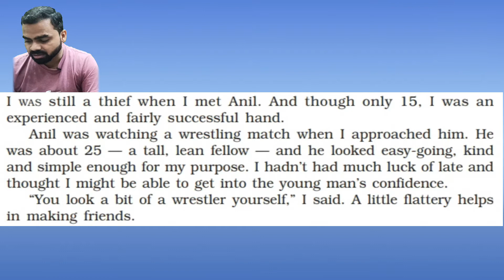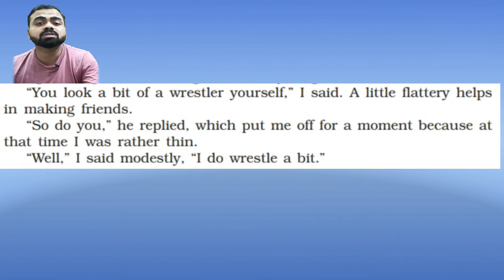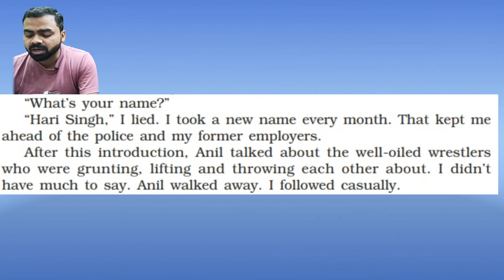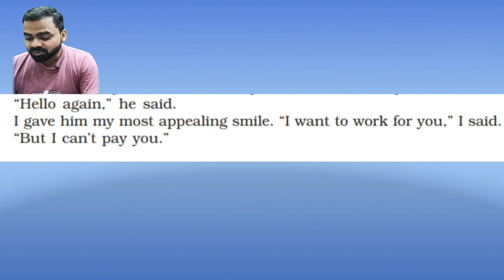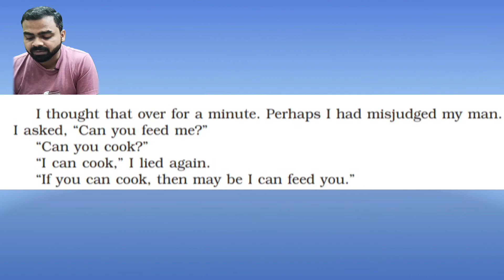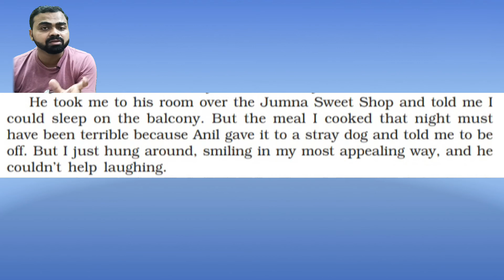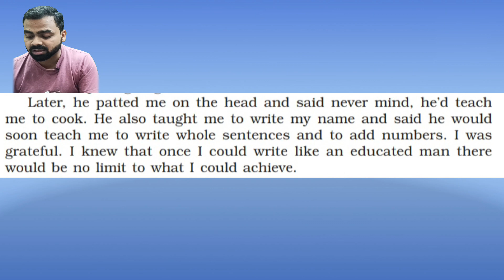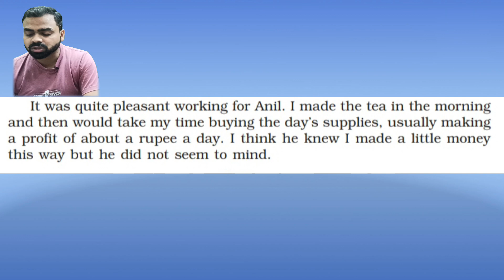The Thief's Story Class 10 | The Thief's Story Class 10 in Hindi | Full Explanation || part-1